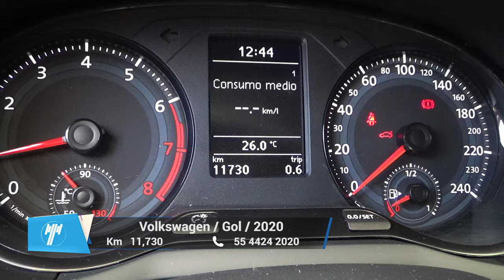Volkswagen / Gol / 2020 - 9760